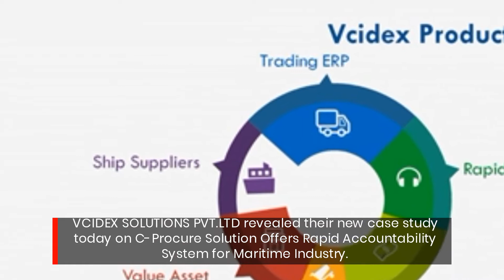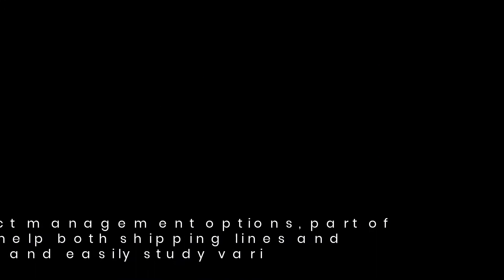Affordable E-Solutions for Maritime Industry called C-Procure